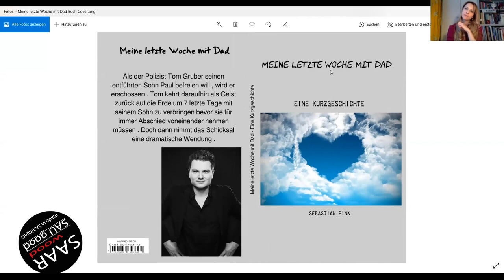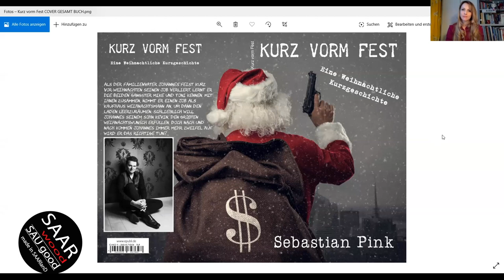Interview mit Natalie Alison und Sebastian Pink bei SAARwooD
Wir haben die Promis... Natalie Alison und Drehbuchautor Sebastian Pink bei SAARwooD im Interview...

Promi Talk zu Zeiten Corona:  zu Hause im privaten Umfeld vor der WEB-Cam. Im LiveChat könnt Ihr Fragen stellen, die dann per YouTube Chat beantwortet werden.

Natalie erzählt von der Zeit bei GZSZ und was Sie momentan alles so macht und gemacht hat.

Anmerkung:
Das originale GZSZ Material wurde unkenntlich gemacht und er Ton ist verfremdet (bedankt Euch bei RTL und unseren Gesetzen, aber natürlich kommt Ihr als Fans dennoch auf Euren Kosten, wir haben noch ein paar Überraschungen in diesem Interview versteckt.

Leider mussten wir einen Originalen Trailer komplett entfernen! Schaaaaade.

Sebastian Pink wird das Interview führen.